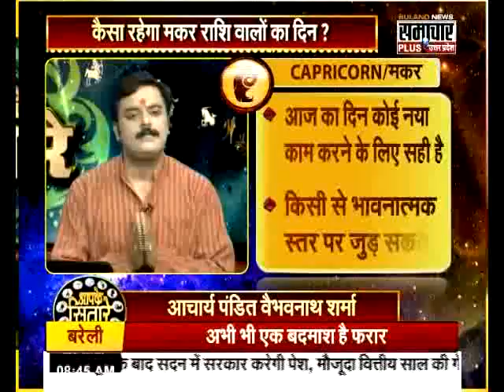जानिए अपनी राशि के अनुसार देवी दुर्गा के संक्षिप्त बीज मंत्र जिससे करें मां की आराधना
Navratri Me Kare Apni Rashi Anusar Durga Mantron ka Jaap Jisse Mile Mata Ki Kripa, Aashirwaad.

नवरात्री में अपनी राशि अनुसार करें देवी दुर्गा की आराधना.